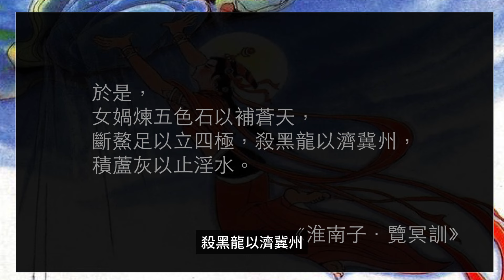地震的傳說與神話 𓆸｜地震後有人在石縫裡看到牛的尾巴，女媧用五色石補天之後，斷鰲魚的腳去立天地 ｜henghsiao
𓆸
地震是唯一無法預測的天災。而人們是一直到二十世紀初才了解地震是因為板塊運動，在這之前人們都是以穿鑿附會的方式去猜想跟揣測地震發生的原因 ，所以每個有地震的國家都有屬於自己的地震傳說～

𓆸
Credits:
google資料收集
google/pinterest 圖片